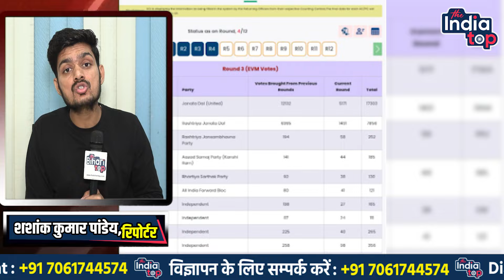Rupauli में ना NitishKumar चले ना Tejashwi, Shankar की हुई जीत।Bima Bharti इसबार भी तीसरे नम्बर पर।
Rupauli में ना Nitish Kumar चले ना Tejashwi, Shankar की हुई जीत।Bima Bharti  इसबार भी तीसरे नम्बर पर ।